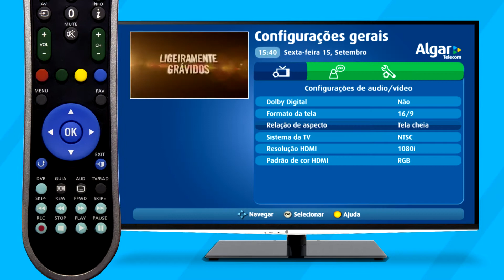Dica - Trocar de senha padrão, via satélite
Quando você recebe o seu equipamento de tv Algar Telecom, ele vem com uma senha padrão, para você controlar o acesso a sua programação. Se quiser modificar essa senha, é bem fácil.